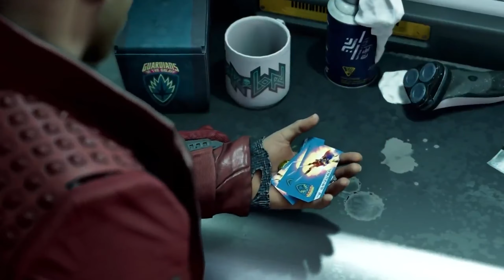Guardians of The Galaxy & Chorus - Recenzija (PS5)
Dva iznenađenja godine. Dve "svemirske" igre koje su se pojavile pred sam kraj 2021. godine, od kojih se nije očekivalo puno, ali su nas zato oduševile. Danas pričamo o zvaničnoj Guardians of the Galaxy igri i sjajnoj svemirskoj pucačini Chorus.

Igre za potrebe recenzije ustupili ComputerLand i Deep Silver.